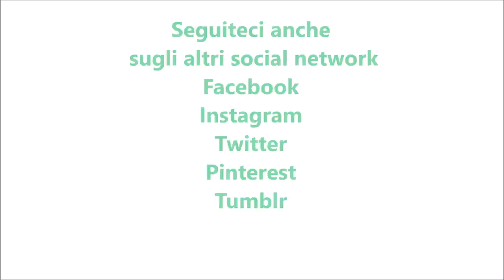Pagnotta soffice al formaggio per bimby TM6 TM5 TM31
Ingredienti:
600 g di farina di tipo manitoba
200 g di latte
100 g di olio e.v.o.
15 g di lievito di birra fresco
100 g di acqua
15 g di sale
10 g di zucchero
1 uovo
100 g di mozzarella tagliata a listarelle
1 tuorlo per spennellare
1 cucchiaio di latte per spennellare